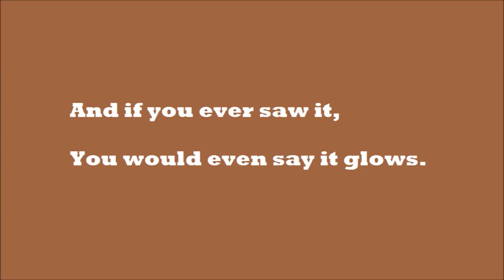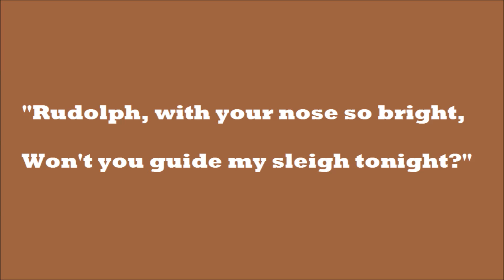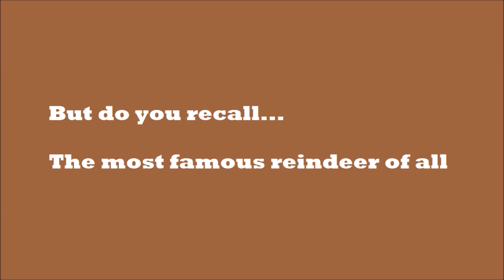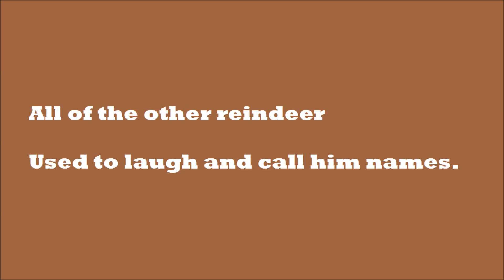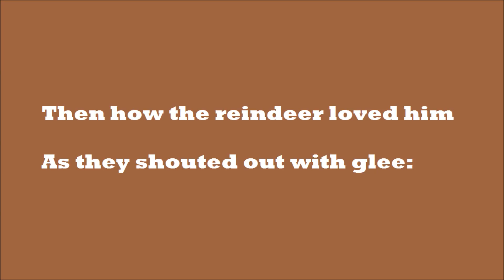Rudolph the Red Nosed Reindeer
Beginning - Vocal Part
2:17 - No Vocal Part

Music from Making Music (Texas Edition, 1st Grade)